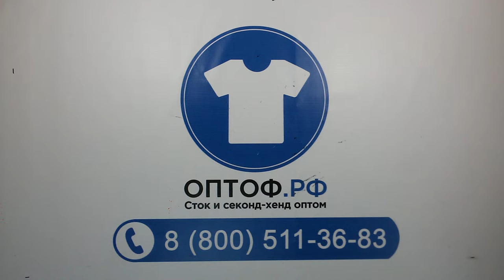(ВА5)1552 Leggins Extra (8 kg) 3пак - легенсы экстра Англия 8кг 10,00 €/кг 38шт